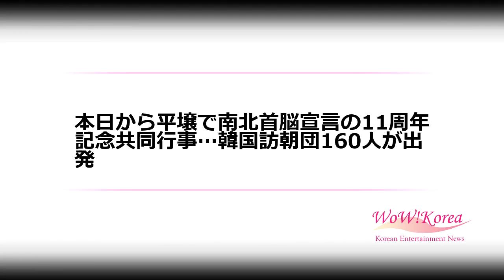本日から平壌で南北首脳宣言の11周年記念共同行事…韓国訪朝団160人が出発 (10/4)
本日から平壌で南北首脳宣言の11周年記念共同行事…韓国訪朝団160人が出発

南北首脳宣言（10・4宣言）の11周年記念共同行事「10・4　11周年民族統一大会」に出席するため、韓国の訪朝団160人が4日、2泊3日の日程で平壌（ピョンヤン）に向かった。

　政府・国家・地方自治体代表ら30人と民間人約90人、取材・支援人員約30人はこの日午前、ソウル空軍基地を出発し西海（ソヘ）直航路に移動する予定だ。

　民族統一大会は南北が9月の平壌共同宣言で「10・4宣言11周年を意味深く記念するための行事などを開催する」と合意したことにより開かれるものだ。

　当時の盧武鉉（ノ・ムヒョン）大統領と北朝鮮の金正日（キム・ジョンイル）総書記が2007年に10・4宣言を採択して以降、南北が同宣言を記念する共同行事を開くのは初めてとなる。